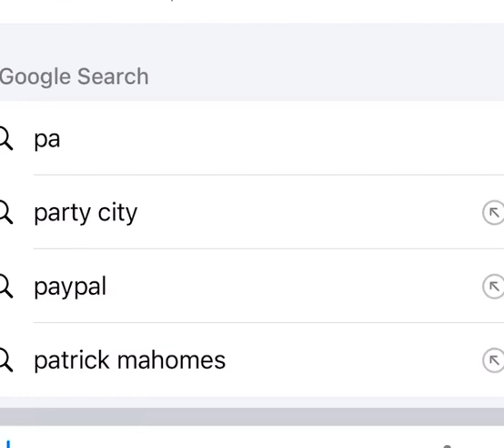What do you think of this show?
Mine: I like it. What do you think of it?